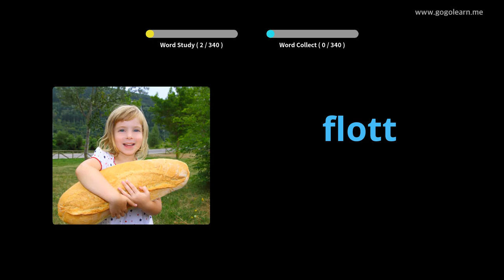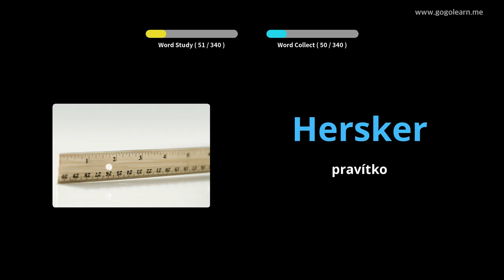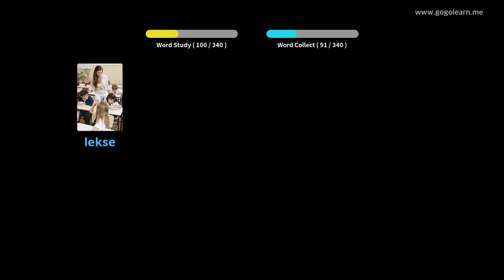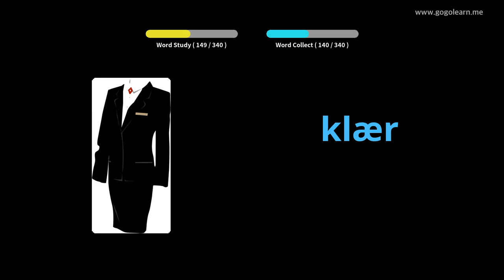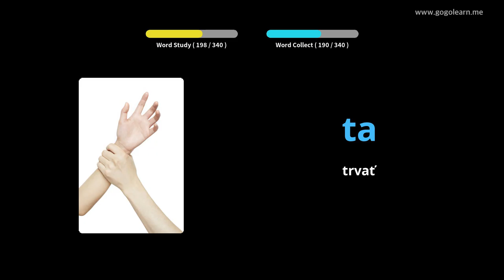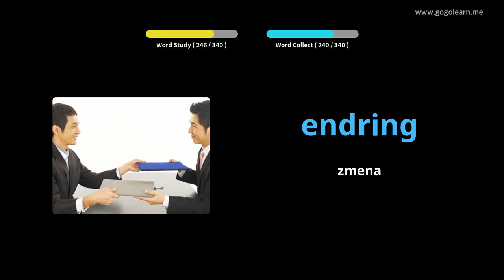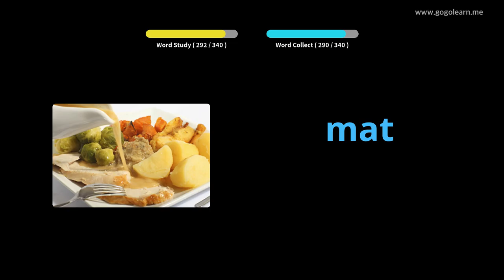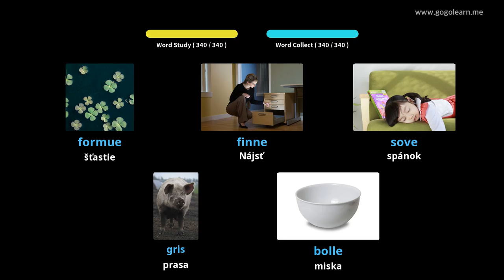Základné deti nórskeho slovníka | Golearn